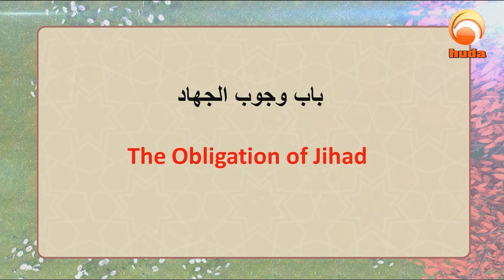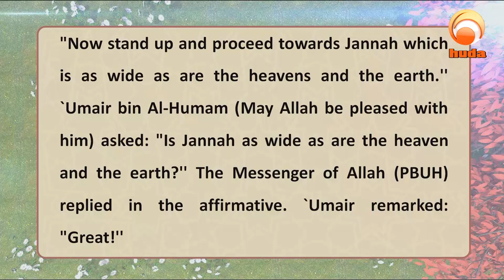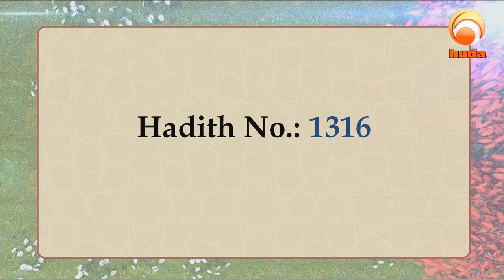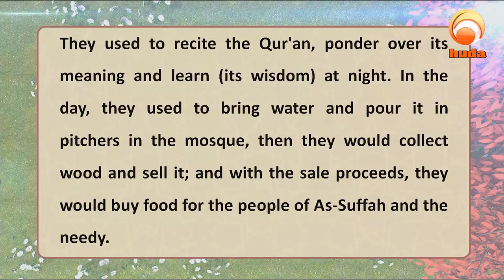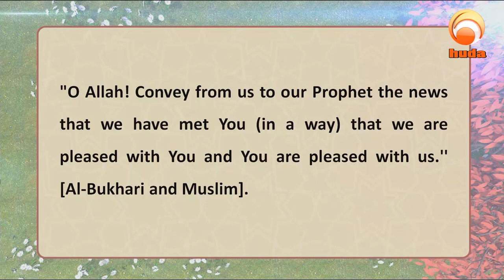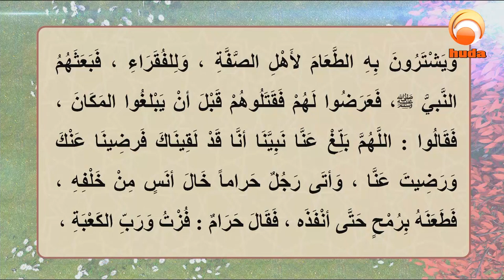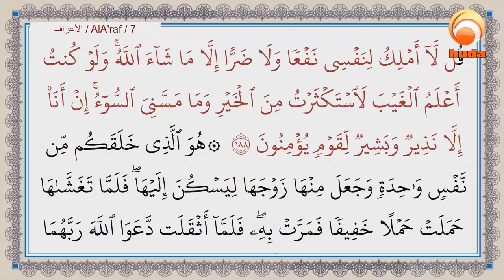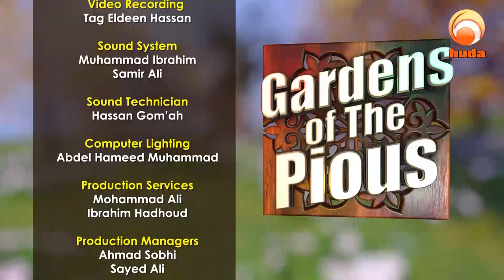Gardens Of The pious Episode 505 Dr Muhammad Salah LIVE # HUDATV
It is a program in which Sh. Muhammad Salah walks the viewers through the Hadiths of the book of Riyadh As-Saliheen. Sh. Salah shares his commentaries with the viewers.
The program airs live and receives phone calls.